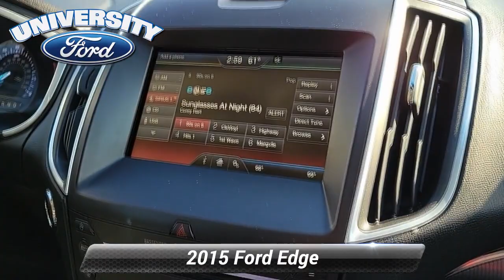Used 2015 Ford Edge Titanium, Durham, NC 50515A